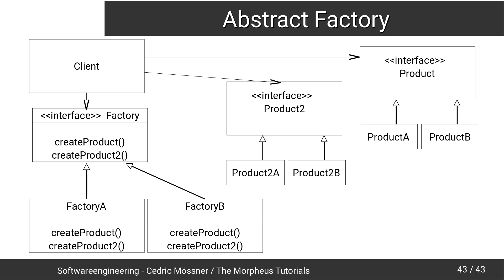Softwareengineering Tutorial #26 - Das Abstract Factory Pattern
In diesem Tutorial behandeln wir das Abstract Factory Pattern.